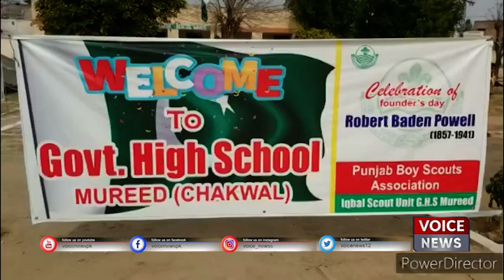Skaut Ki Tarbiyat Hasil Kerna Har Student Ke Liye Zaroori Hai | Voice News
Now You Can Also Watch:

•1: Talk Show
•2: Morning Shows
•3: Current Affairs News
•4: Road Shows
•5: Public Reaction Shows
•6: Election Updates
•7: Politician Interview
•8: Breaking News
•9: News Updates
•10: Headlines